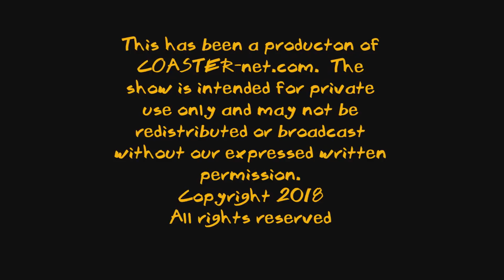Green Lantern First Flight at Six Flags Magic Mountain Closed for Good - COASTER-net Update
Join Andy and Danny as they discuss the announcement that Green Lantern First Flight will not reopen at Six Flags Magic Mountain.